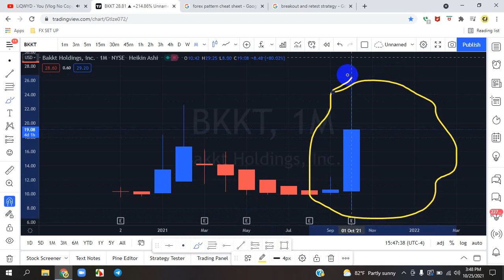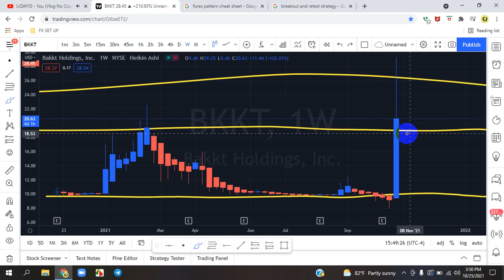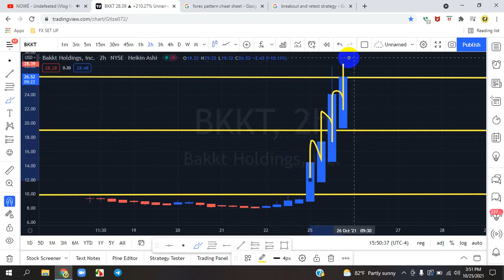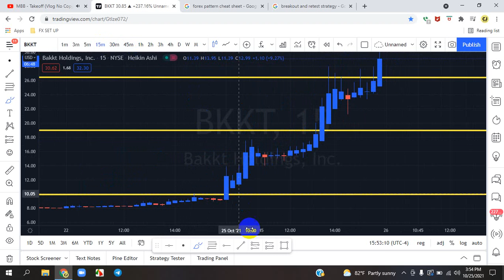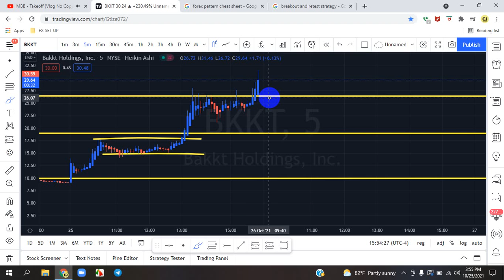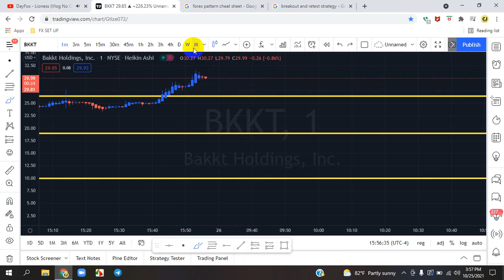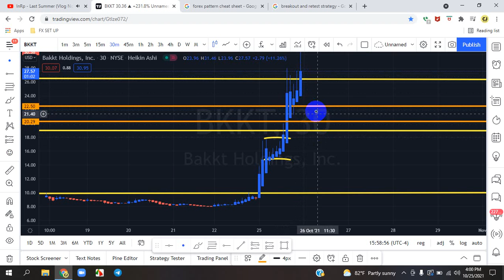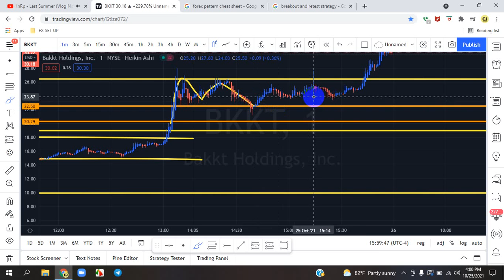Cam Jones FX DAILY ANALYSIS 134 (BKKT)(STOCK)(Bakkt.Holdings.Inc)